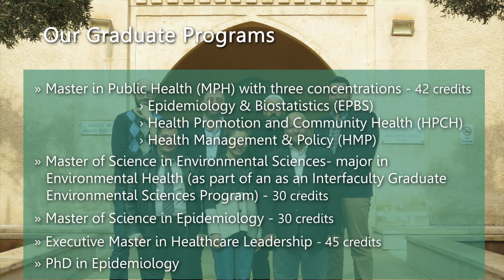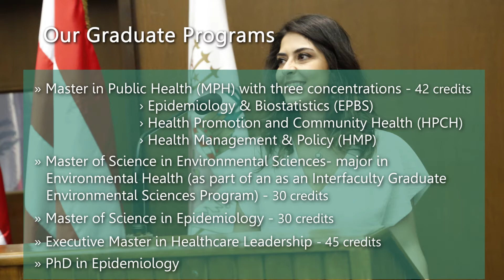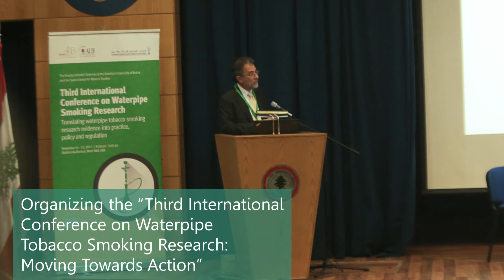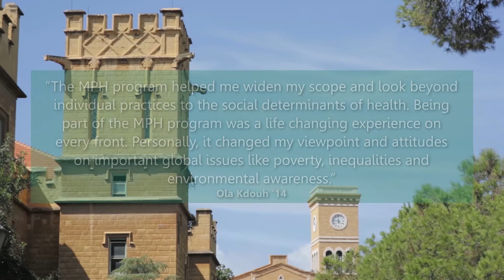GPHP International Webinar